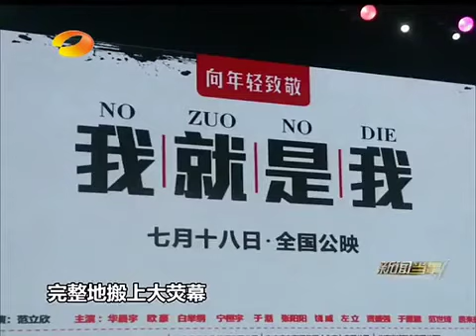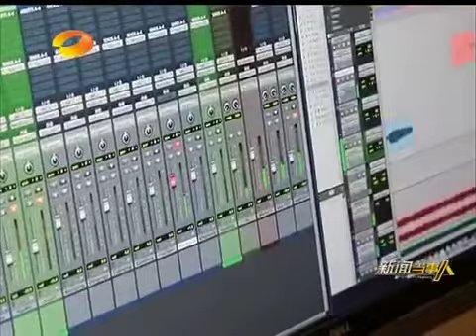【20140712】新闻当事人 快男出道一周年回访 华晨宇cut完整版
华晨宇出现在了2013快乐男声的大舞台上只因为长沙的食物特别好吃，而他唱着一首《无字歌》只是因为想要在舞台上开心地玩乐。世人无法理解的他也没想过一趟美食之旅竟因此改变了他固有的世界。

一首无字歌让他跃然出现在观众们的视野，如此突然的改变让他也对无名的压力和关心感到不知所措，因而曾想要退赛。他亲身经历了歌迷对他的热情自己却因为无法回报每一个喜欢他的人而踌躇不前，还好他也因为歌迷的支持让他了解到了唯一回报歌迷的方式是继续自由地做自己，唱他喜欢的歌曲。

从《2013快乐男声》到全国巡演、春晚、明星真人旅行秀《花儿与少年》、真实选秀纪录片《我就是我》、各大音乐类排行榜、秒售罄的个人演唱会门票到筹备第一张专辑，华晨宇用一年的时间实打实地在迅速成长。对于突如其来外界对他的八卦，华晨宇只表示了只有自己亲身经历了才会知道事情的对与错，若被拘束只能做对的事，那他就只是在当别人眼中的华晨宇，而不再是自己。

而华晨宇所领悟到的“随意点”是在慢慢了解和接受了真实世界才开始有的，他也表示自己以前也活得很累。一次的美食之旅，华晨宇从自闭到豁然开朗仿佛经历了一次成人礼，而他的成熟也被范导所惊讶的，他用着自己的方式理解了这个世界也理解了人。虽然人气猛增，华晨宇依旧是那心态上不变、随意的少年。

Chenyu Hua appeared on the stage of "Super Boy 2013" because the competition was in Changsha. He also heard that the food in Changsha was delicious. He auditioned with the "Lyricless Song" because he wished to have fun and enjoy his performance on stage. Not even he, someone not well-understood by most people, knew that he would encounter a dramatic turn of events because he agreed to embark on a food journey to Changsha.

The "Lyricless Song" was the reason he started to gain followers of his own. Such a change in his life gave him pressure. He started to feel the burden of the interest and attention the audiences had on him that he even wanted to quit the competition. He received any warm responses from his fans but felt that he could not reciprocate his thanks to the fans who loved him. It was due to the support of his fans that he started to realize that the only way to give back to his fans was to continue being his true-self and sing the songs he liked.

From "Super Boy 2013" to many events and accomplishments such as the concert tour, CNY Gala, the reality show "Divas Hit The Road", reality documentary show of the super boys "No Zuo No Die"; the music charts, his personal concert that sold out within minutes; and preparation of his first album, Chenyu Hua used one year time to fully grow himself more. However, by becoming popular, his rumours and gossips started to spread as well; but, he would not be restricted from only doing things that were said to be correct. He will experience life on his own and differentiate between what's right and wrong. Without doing that he would just turn into a “Chenyu Hua” whom people wished to see rather than his true-self.

His “Live Freely” pet phrase was developed after he understood and started to accept the world. Before that, he mentioned that he felt too tired living his life. That Changsha food trip had turned Chenyu Hua from being a closed-up person into someone who tries to accept the world. It seemed to be a rite of passage to him. His mature thoughts and his own understanding of the world and the people had impressed Director Fan. No matter how fast his road to popularity and fame becomes, Chenyu Hua will still remain to be the same young man who lives freely like always.